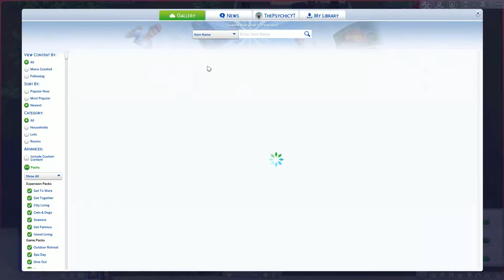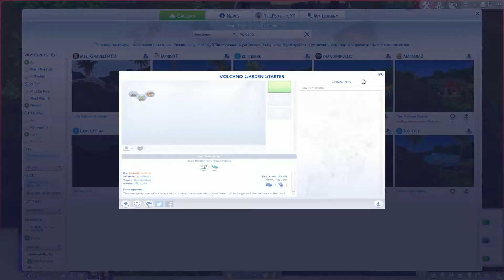New house! Sims 4 Island Living LP ep. 8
We asked the vampire dude to move in with us, but with that we needed a new house with a double bed